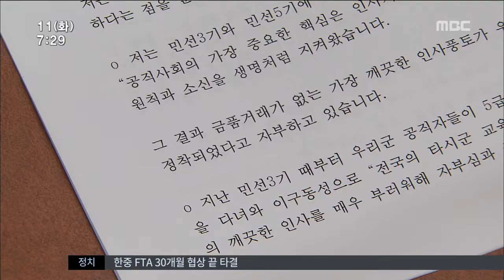[뉴스투데이]담양 면장 구속 사건..진실공방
(앵커)

부하 공무원이 인사 청탁과 함께
뇌물을 건넨 혐의로 구속되자
최형식 담양군수가
기자회견을 자청해 억울함을 호소했습니다.

뇌물을 준 혐의로 공무원은 구속됐는데
받은 사람은 없다고 주장하고,
진실 게임의 결말이 궁금해집니다.

(기자)

이례적으로 기자회견을 자청했습니다.

최근 구속된 오 모 면장이
군수 부인에게
돈을 건넨 혐의로 구속된 데 대해
입장을 밝히기 위해서입니다.

최 군수는 부인이 돈을 받기는커녕
오 면장을 만난 사실도 없다며
억울하고 황당하다고 주장했습니다.

(인터뷰)
최형식 담양군수/
"구속된 면장 집 방문 사실 없고 뇌물 공여의사 표시한 사실 결코 없어"

진실이 밝혀지도록 수사에 적극 협조할테니
음해 세력에 대해서도
조사해 달라고 검찰에 호소하기도 했습니다.

검찰은 승진을 앞둔 시점인 지난해 7월,
군수의 자택에서 부인을 만나
2천만원을 건넨 혐의로
최근 오 면장을 구속했습니다.

실제로 오 면장은 지난 1월
사무관으로 승진했습니다.

검찰은 구속된 오 면장을 상대로
돈을 전달한 경로와
대가성 여부 등을 추궁하고 있습니다.

또 부인에게 돈이 전달됐는지와
승진에 영향을 미쳤는지 등을
확인하기 위해 군수 부인을
소환 조사하는 방안도 검토하고 있습니다.